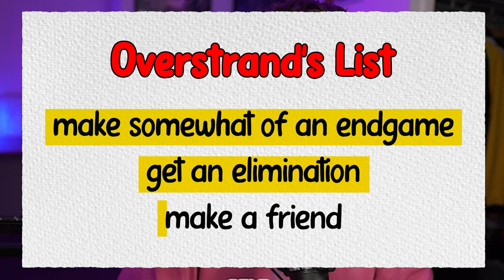We played a Fortnite Tournament Blindfolded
PWR Overstrand & PWR Vindooly jump into a Fortnite Cash Cup blindfolded! This idea was from the man himself, @overstrand!

My name is Vindooly and I create Fortnite related content, creating Fortnite update videos, Fortnite challenges, new skins, and more!